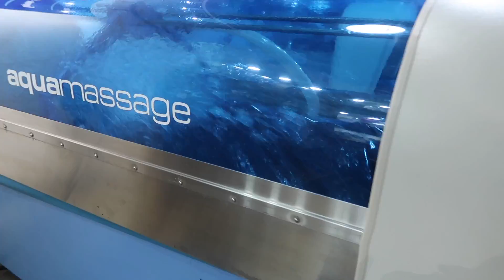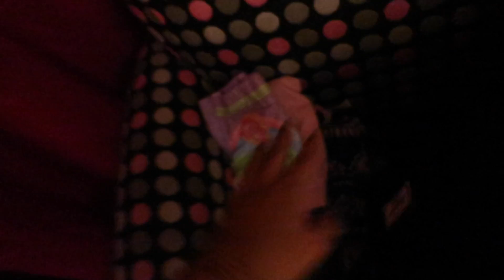BABY GIRL AMAZED BY LAS VEGAS DANCERS...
First day in Vegas and it has brought us nothing but fun already! Hope you guys are enjoying our vacation so far (:
↓↓↓↓↓↓    PULL ME DOWN  ↓↓↓↓↓↓↓

+VLOGS made in Hawaii🌺

SOCIAL MEDIA↓↓↓↓

SN♡P CH♡T: SUNKISSEDSKINS

ASKMAMA for a chance to be featured in our Vlogs

MAIL BOX: WRITE US (:
SUNKISSEDMAMA